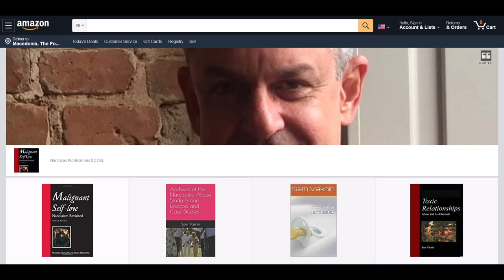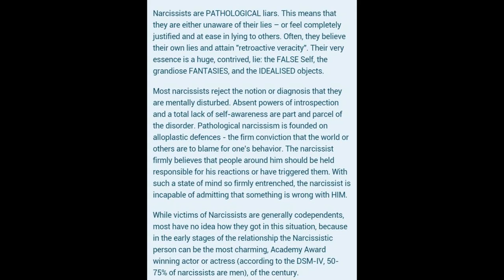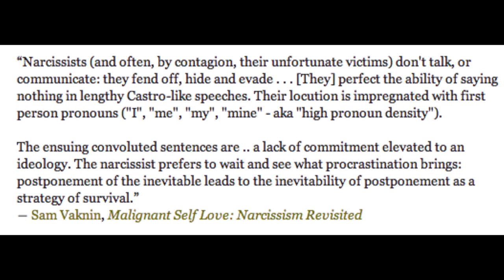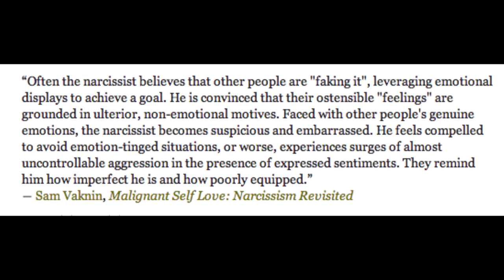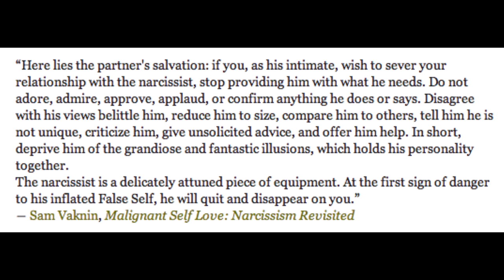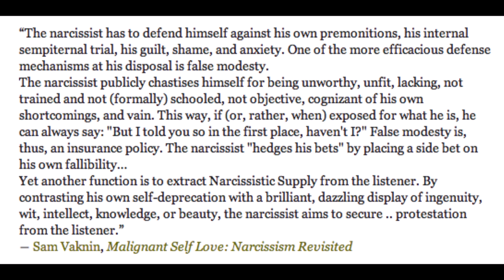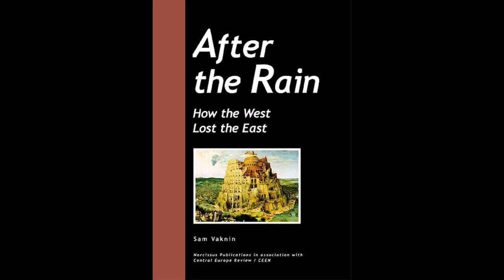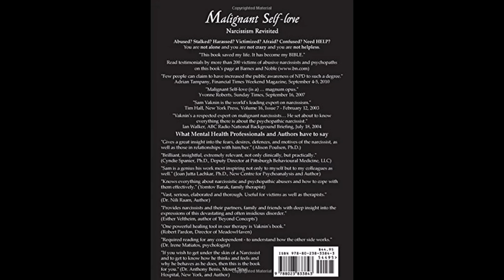Narcissist: Don’t Touch My Narcissism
Narcissists are proud of their narcissism and emotionally invested in it. They believe that it renders them more self-efficacious and creative.